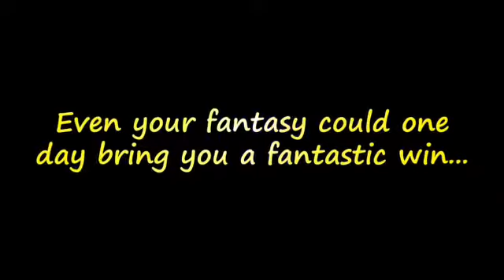مبارز فیلم و مبارز ریالی